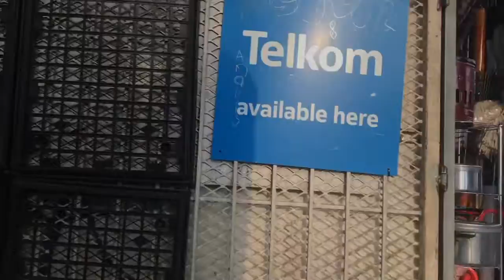Walk home from the grocery store after church (Maboneng, Johannesburg)